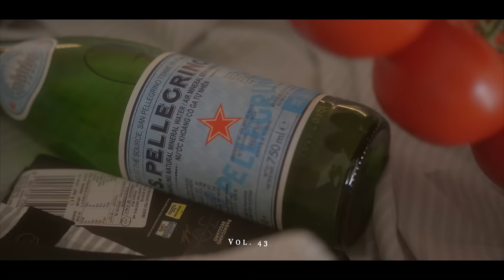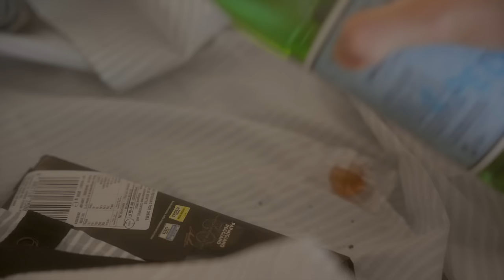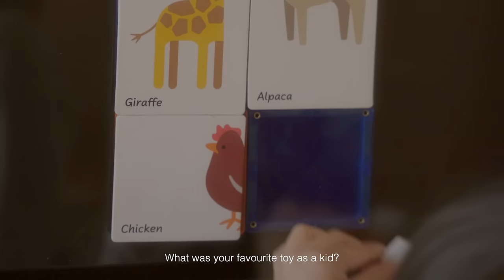Night Time Routine 🌙 | Cozy evening habits to end the day comfortably | pasta from scratch 🍝🏡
[Night Time Routine 🌙 | Cozy evening making pasta 🍝🏡 | Simple habits to end the day comfortably]

Hi friends,

Recipes:
🍝Pasta dough
• 480g AP flour
• 5 eggs
• Olive oil

🍫Chocolate almond biscuits
• 50g dark chocolate
• 80g butter
• 30g icing sugar
• 100g cake flour

🎬Timestamps:
00:00 Preview
00:26 Returning home
01:50 Making pasta dough
04:31 Tomato sauce
08:01 Rolling out the pasta dough
13:03 After dinner routine
13:49 Skincare routine
15:53 Heart-shaped chocolate cookies

🎵Music
Artlist